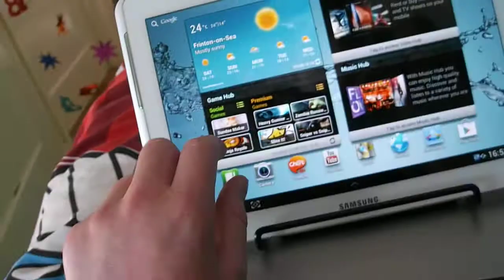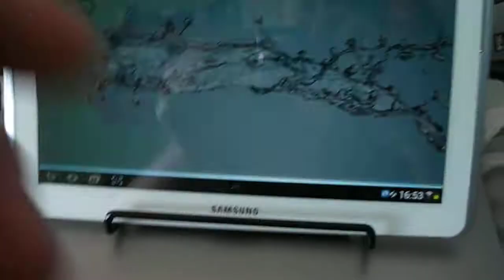Snmsung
9:13 PM